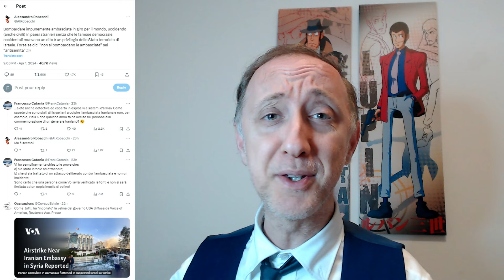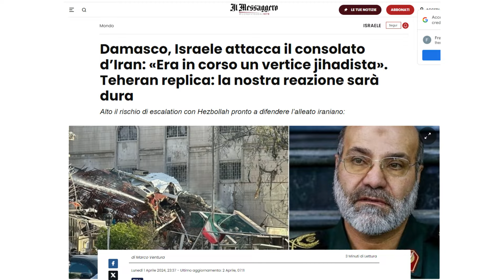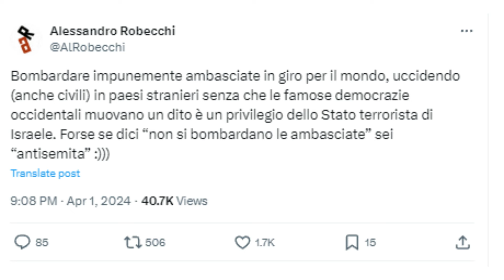GUERRA DELL'INFORMAZIONE: CHI E' IL RESPONSABILE DELL'ATTACCO AL CONSOLATO IRANIANO DI DAMASCO?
Introduzione
In questo video analizzeremo in modo critico (ed anche un poco forense) l'esplosione che ha distrutto un edificio vicino al consolato/ambasciata iraniana a Damasco, in Siria.

L'esplosione
L'esplosione ha causato la morte di una dozzina di militari iraniani, compresi due generali responsabili dell'organizzazione del c.d. "sette ottobre", libanesi ed "hamassoni". L'edificio è stato completamente distrutto e le immagini dell'esplosione sono state diffuse sui social media, lasciando intendere che la responsabilità fosse israeliana. Ma è davvero così?

Analisi scientifica
Dalle poche immagini, sappiamo solo che l'edificio sembra completamente raso al suolo, che un veicolo quasi completamente polverizzato è stato trasportato altrove, mentre altri, che si trovano di fronte all'edificio, sono rimasti danneggiati. Allo stato sappiamo con certezza che la forza dell'esplosione e la quantità di detriti suggeriscono che sia stato utilizzato un ordigno potente.

Non è dato capire se sia trattato di un ordigno, di uno o più missili o di bombe aviotrasporate.

L'esplosione ha causato il crollo dell'edificio dall'interno, il che indica o una stupefacente precisione nel colpire il bersaglio, oppure la presenza di esplosivo all'interno dell'edificio.

Non ci sono prove che suggeriscano che l'esplosione sia stata un incidente.

Analisi forense
I mass media hanno indicato Israele come responsabile dell'attacco, tuttavia non si sono state conferme in tal senso.

Isis-K
Una possibilità è che l'esplosione sia stata opera dell'Isis-K, la branca siriana dell'Isis. L'Isis-K ha già compiuto attacchi simili in passato, proprio contro l'Iran.

Conclusione
L'esplosione di Damasco è un evento tragico che ha causato instabilità nell'area. È importante che venga condotta una seria indagine per comprendere quanto è accaduto prima di intraprendere iniziative diplomatiche o addirittura militari. Tuttavia l'Iran ha già giurato vendetta nei confronti di Israele.